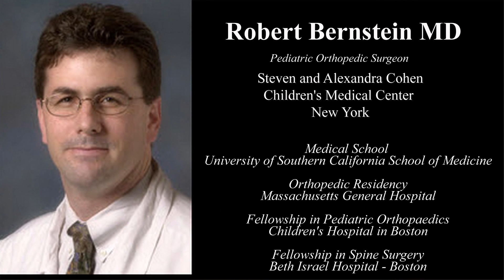Folic Acid and Spina Bifida - What Everyone Should Know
Robert Bernstein MD  Chief of Pediatric Orthopedics Surgery Cohen Childrens Hospital, Orthopedic Residency - Massachusetts General Hospital , Fellowship Ped. Orthopaedic - Childrens Hospital Boston and Spine Surgery - Beth Israel Hospital in Boston,  DrMDK.com